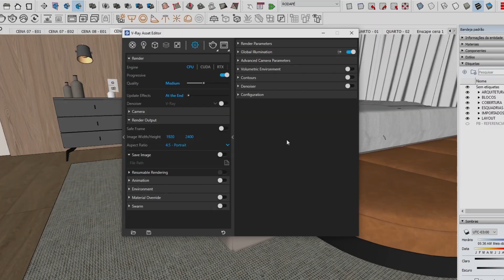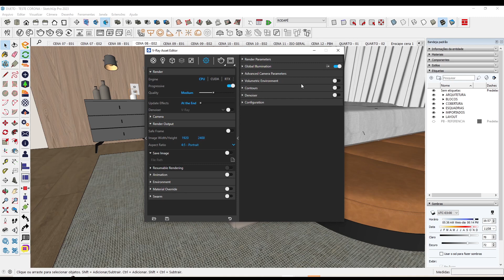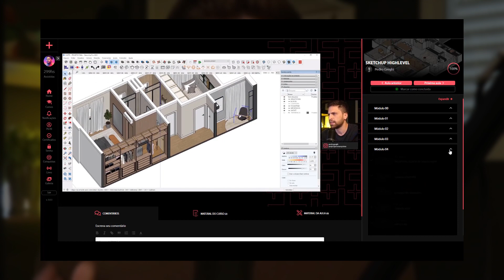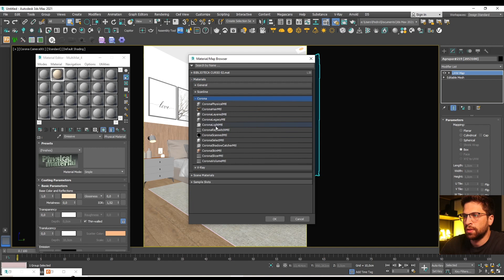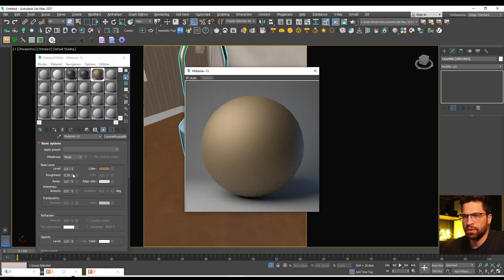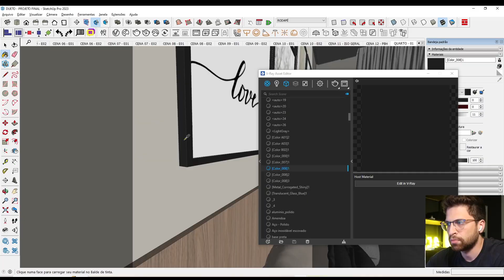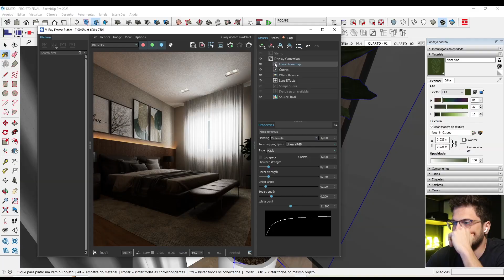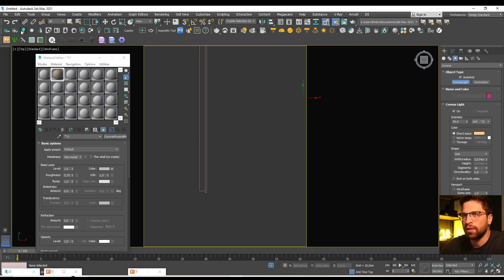Qual o melhor render para arquitetura? Análise e opinião!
TODOS os curso que você precisapelo valor de uma assinatura. Conheça a melhor e mais completa escola online de arquitetura: